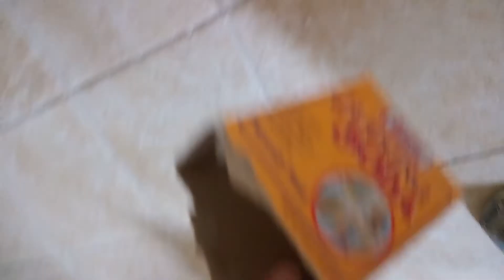Clean grout tile floor with hydrogen peroxide and baking soda.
Little elbow grease scrubbing grout with hydrogen peroxide and baking soda will clean years of neglect off your tile floor.

I'm a tile contractor in Manchester, New Hampshire and do these type of odd jobs every few months.